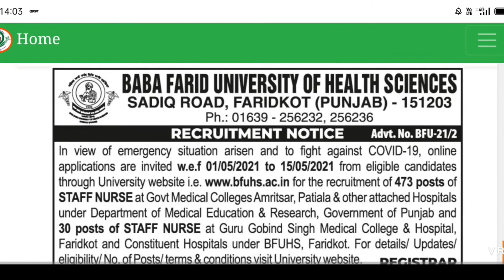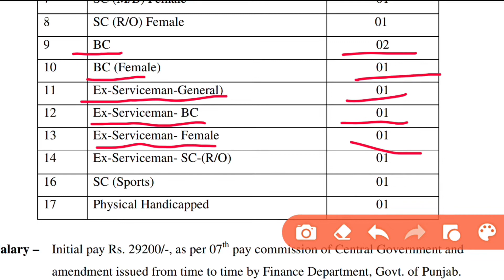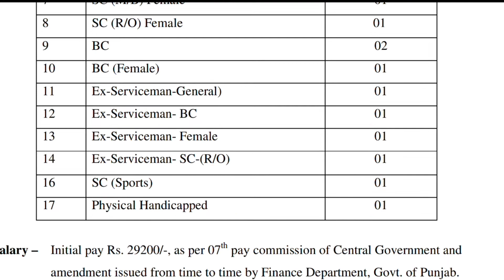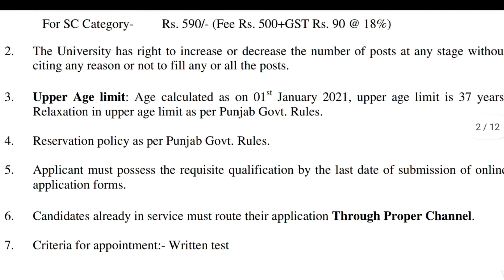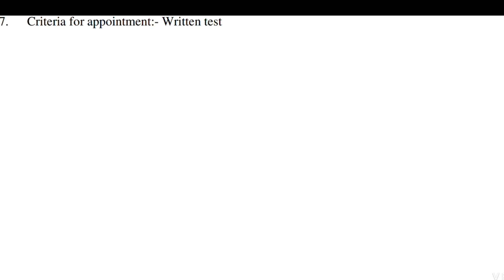BFUHS Staff Nurse Recruitment 2021 | BFUHS Staff Nurse Online Form 2021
BFUHS Staff Nurse Permanent Vacancy Notification 2021

.thanks.